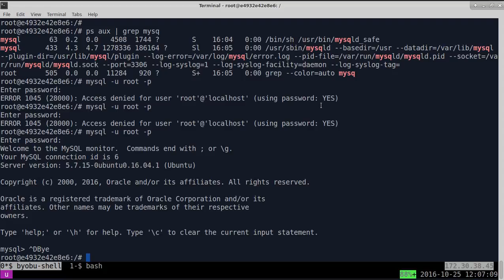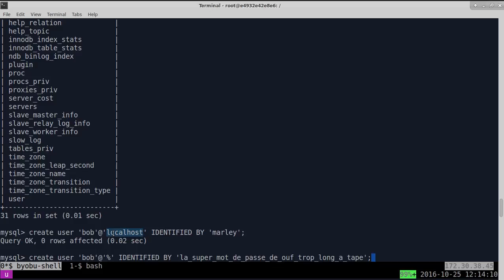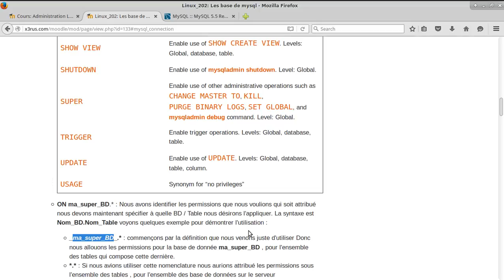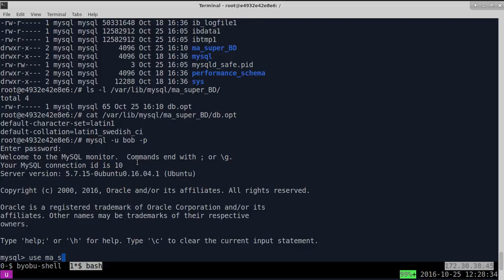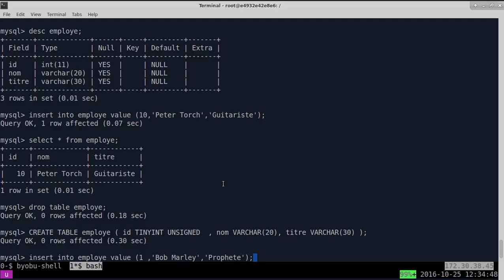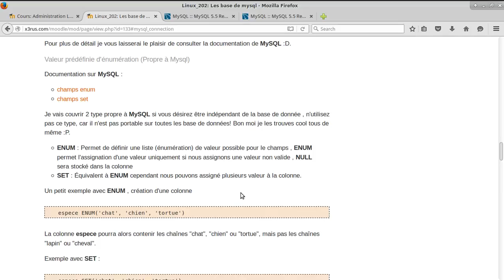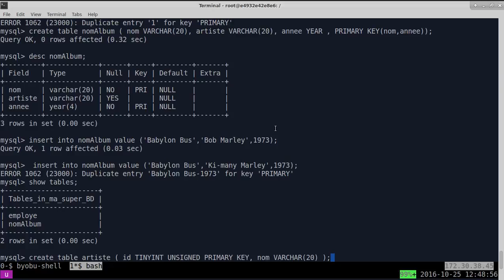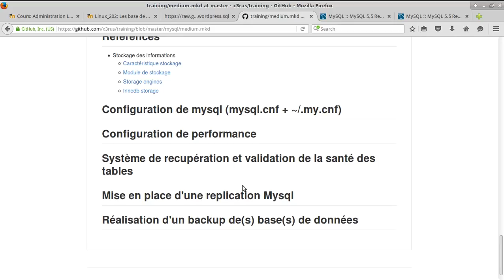Linux 202 ( Cours 33 - Introduction à Mysql - suite)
formation GNU LinuxFormation GNU/Linux sur l'administration de système, ceci fait suite à la formation Initiation à Linux (linux 101 et 201) .

Contenu du cours :
* Base de donnée Mysql
* Création d'utilisateur
* Permission (Grant)
* Création de table
* type de données
* clé primaire
* clé secondaire